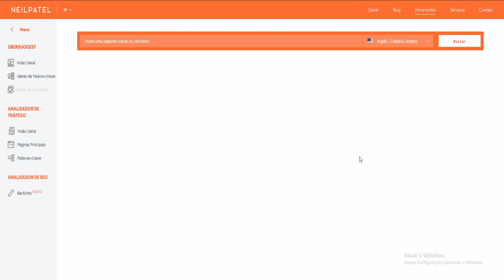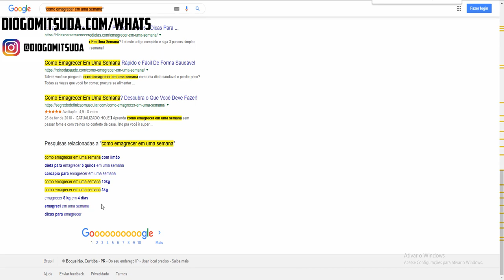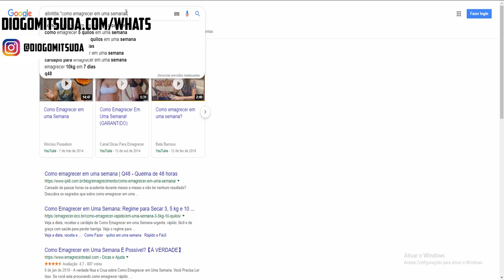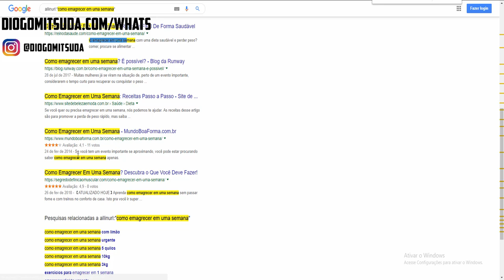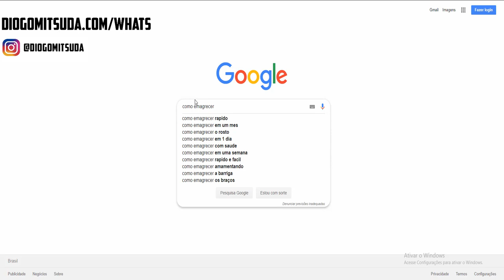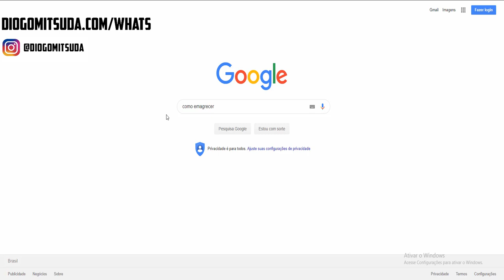Como Fazer EXCELENTES Títulos Para Seu Mini site | Parte 3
Então para ajudar você a iniciar nessa jornada.
Estou fazendo essa sequência de vídeos para você fazer seu primeiro mini site de sucesso.

SD = Search Dificulty

"aqui insira sua palavra-chave"
allintitle:"como emagrecer em uma semana"

allinurl:"como emagrecer em uma semana"

Forte abraço!
Sucesso!

Diogo Mitsuda